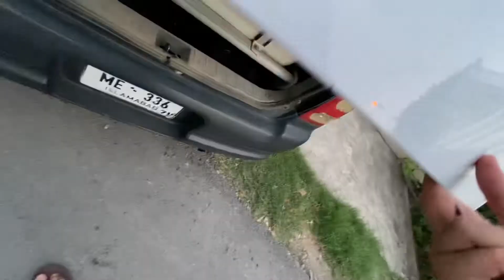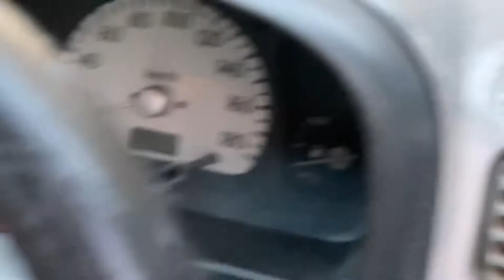1. Project: Suzuki Alto | Manual to Auto convert | Episode 1 | Purchase of Car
جن ویلز اسلام آباد میں کار کی بحالی کے ماہر ہیں اور انہوں نے متعدد گاڑیوں کو کامیابی سے بحال کیا ہے۔ سوزوکی آلٹو ان کی پسندیدہ پروجیکٹ کار ہے کیونکہ متوسط ​​طبقے کے لیے سستی ہے اور جاپانی ویرینٹ میں تبدیلی کے بعد ایندھن کفایتی ہے۔

جن ویلز نے اپنے الٹو بحالی کے منصوبے کو فلم بنانے کا فیصلہ کیا تاکہ لوگوں کو دکھایا جا سکے کہ کیا عمل اور کوشش شامل ہے۔ بحالی فلم 11 اقساط پر مشتمل ہے۔ یہ ایک خاص پروجیکٹ تھا جو ہمارے قابل قدر گاہکوں کی بڑھتی ہوئی رائے کے بعد کیا گیا تھا۔ یہ 2007 کا ماڈل ہے جو اسلام آباد میں رجسٹرڈ پاکستانی سوزوکی آلٹو وی ایکس آر ہے۔ یہ مکمل طور پر بحال ہے۔ لیکن کار کی چھت اور ستونوں کو دوبارہ رنگ نہیں دیا گیا۔ اب اس گاڑی میں کسی کام کی ضرورت نہیں ہے۔ اس کار کی کوئی حادثے کی تاریخ نہیں ہے جسے ویڈیو میں دیکھا جا سکتا ہے۔ ایک متوسط ​​طبقے کے خاندان کے لیے جو اپنی کار کی ضرورت کا معاشی حل تلاش کر رہا ہے ، یہ ایک حیرت انگیز موقع ہے۔

معجزہ ہونے کا انتظار نہ کریں۔ آپ کو صرف فیصلہ کرنے کی ضرورت ہے۔ 8 لاکھ روپے میں ، 660 سی سی آٹومیٹک کار جس میں کسی کام کی ضرورت نہیں ہے ، آپ کی بن سکتی ہے۔ تو ہمارا رابطہ نمبر ڈائل کریں اور اپائنٹمنٹ کے لیے اپنا وقت بک کریں۔ 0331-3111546 / 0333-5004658 / 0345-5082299۔

JinWheelsPK is an Islamabad based car restoration expert and they have successfully restored numerous vehicles. Suzuki Alto is their favorite project car because is affordable for middle class and is fuel economical after conversion to Japanese variant.

Team  JinWheelsPK decided to film the making of its Alto restoration project to show to the people what processes and effort is involved. The restoration film contains 11 episodes. This was a special project done after the increased feedback of our valued clients. It is a 2007 model Islamabad registered Pakistani Suzuki Alto VXR. It is fully restored. But the roof and pillars of the car are not repainted. Now there is no work required in this vehicle. This car has no accident history which can be seen in the video. For a middle class family who is looking for economical solution to their car need, this is an amazing opportunity.

Dont wait for a miracle to happen. You need to only decide. In 8 lac rupees, a 660 cc automatic car with no work required, can become yours. 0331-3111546 / 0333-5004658 / 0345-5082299